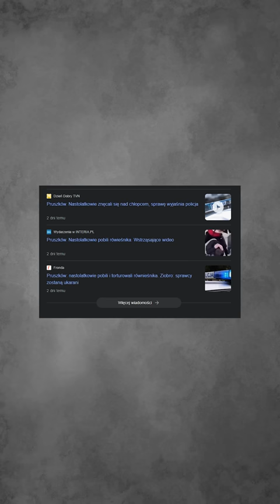CYPIS KARALUCH PUSZCZONY W KOŚCIELE PRZEZ NASTOLATKA